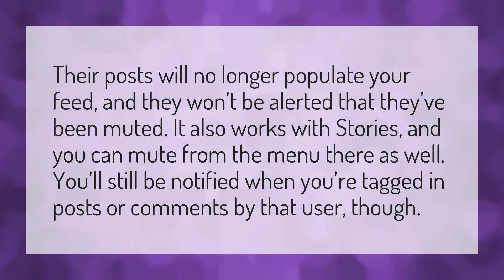What happens when you mute someone?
Hide Tweets Followers • What happens when you mute someone?